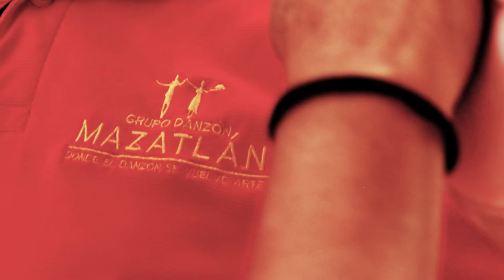CharlaDanzonera | Danzoneros de Mazatlán, la brújula sinaloense del danzón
Donde las olas del mar viven y la música de banda resuena: ahí nació Danzoneros de Mazatlán, el conjunto que busca hacerle un espacio al danzón en tierra sinaloense.